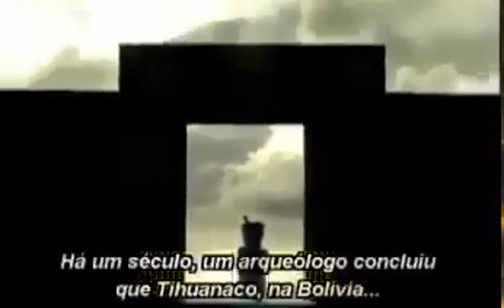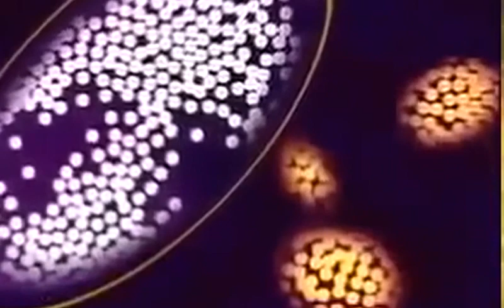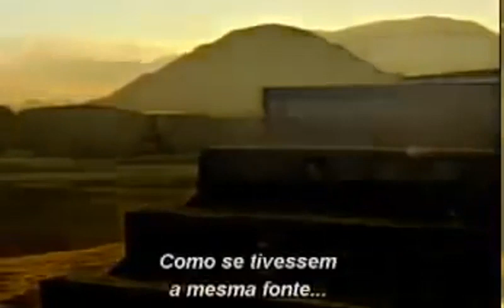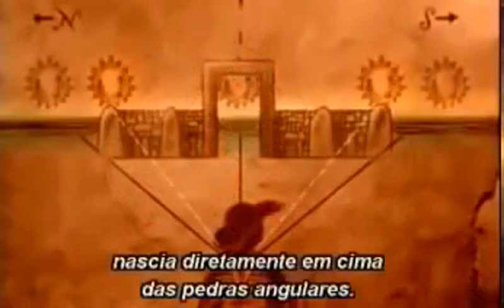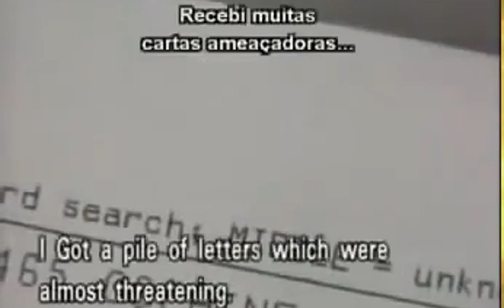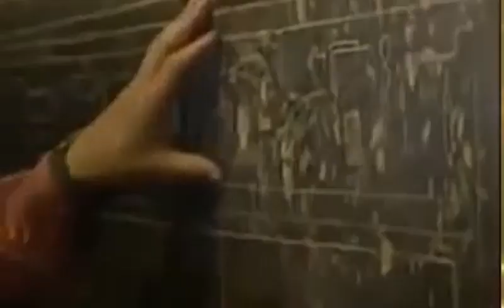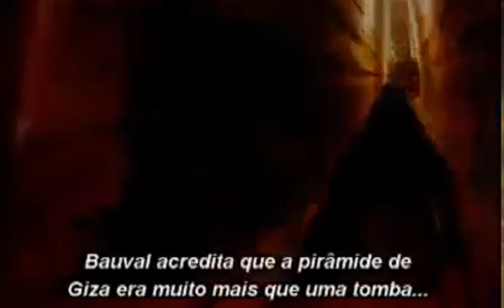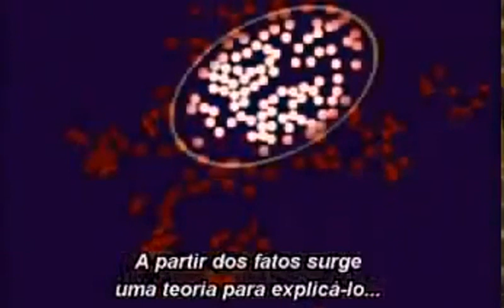SHOCKING DOCUMENTARY - MYSTERIOUS ARCHEOLOGY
A special thanks to Modali Arian youtube channel
Category
Education
License
Source videos
View attributions